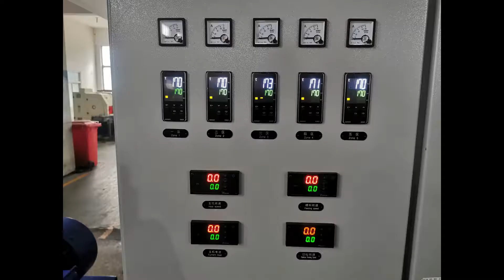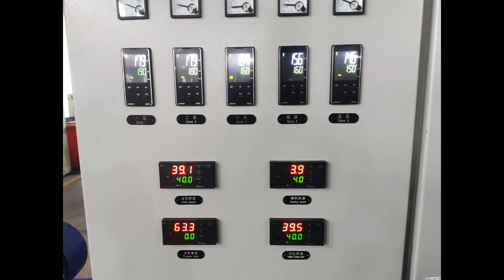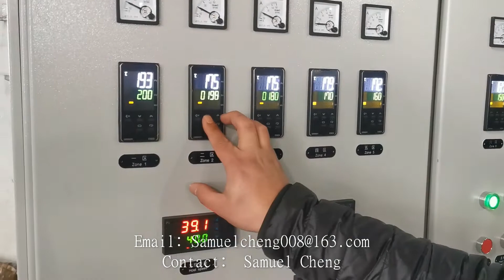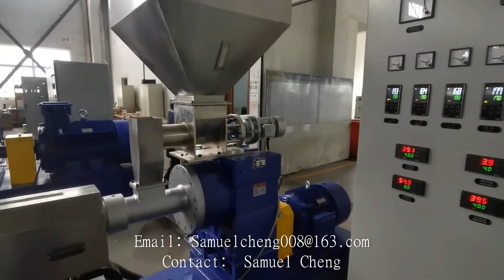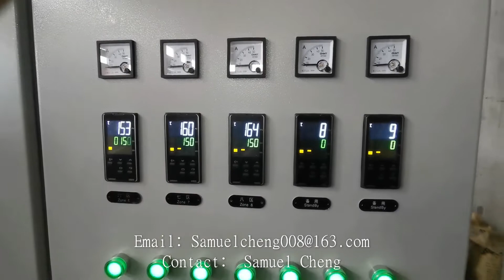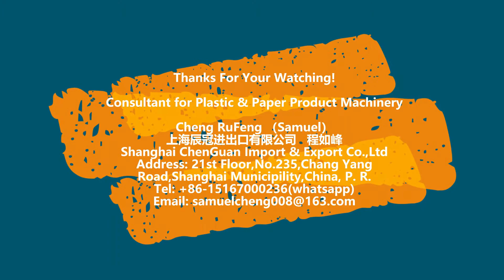Hot cutting Air Cooling Granulating machine For PE material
Hot cutting Air Cooling Pelletizer:
Pelletizer Without using any water and easy to operate, Normally used for PVC or CACO3, Video is handling PE.
Not all PE  Model Can be used, Key point is its Sticky Level.

Chenguan industry is committed to providing one-stop plastic equipment service solutions.
Including factory field survey, product quality survey, market comparison, product research, equipment inspection, equipment installation service, equipment after-sales service, Spare parts and auxiliary equipment, etc.

We hope that By our Job, our customers can more easily find the most suitable equipment and solutions in China, and at the same time get all kinds of professional services that may be needed during the project, including language, technology, freight, and so on.

Our main professional field is plastic machinery, so far involved product including：
plastic cup, plastic box, plastic lid, plastic bowl, woven bag, plastic film, plastic granule, plastic bottle, plastic film, plastic sheet ,and so on.

Welcome to Contact if you have any Needs.